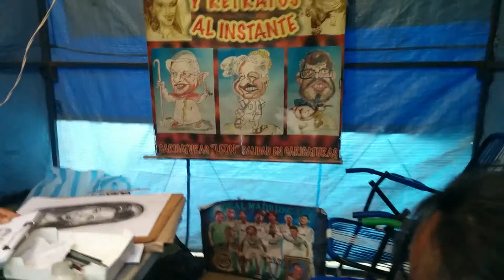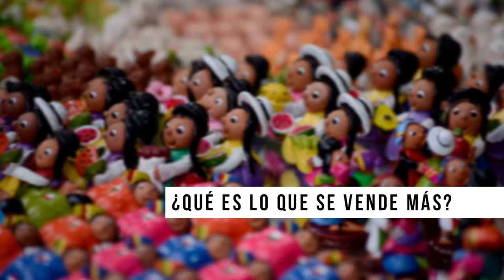Alasitas 2014 en Villa Coronilla (entrevista por niñxs de la Biblioteca Pio X)